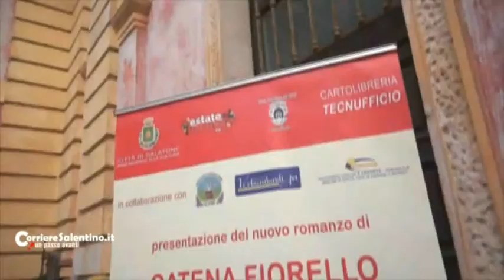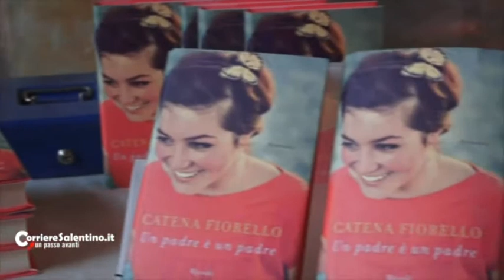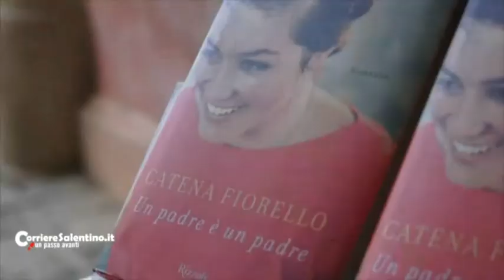Catena Fiorello presenta a Galatone il suo ultimo libro